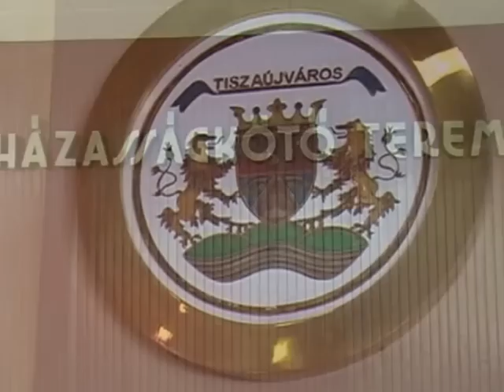Csilla és Gábor esküvője.avi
Csilla és Gábor esküvője, Tiszaújváros Aranyholló étterem